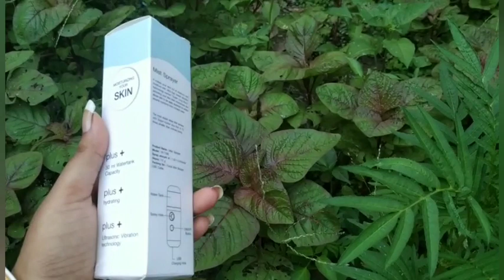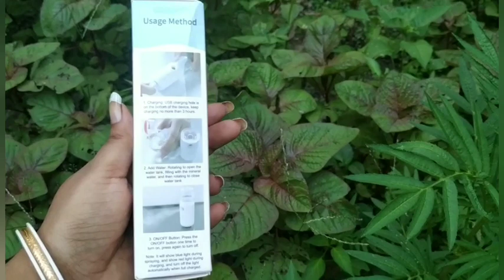Mist Sprayer / SANITIZER SPRAY MACHINE / HONEST REVIEW* AND DEMO👁️